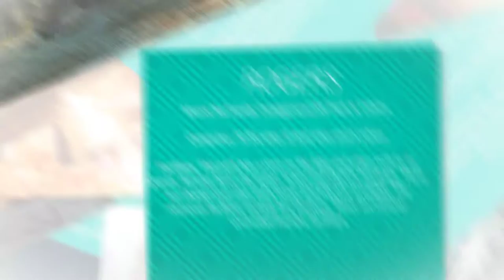Northwest Arkansas Top 10 Camping Spots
We have many to choose from.  Beaver Lake, the White River and the Buffalo River offer beautiful scenery and plenty of space to getaway.  Arkansas State Parks are second to none.